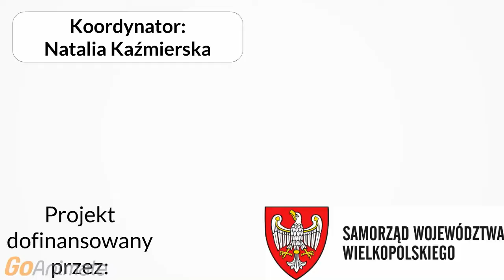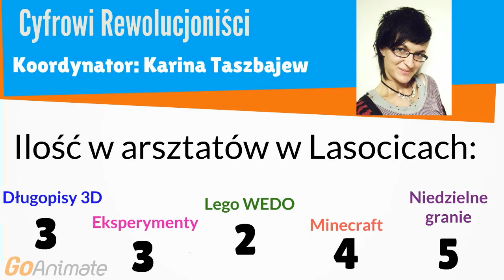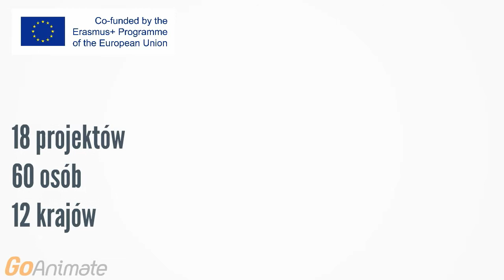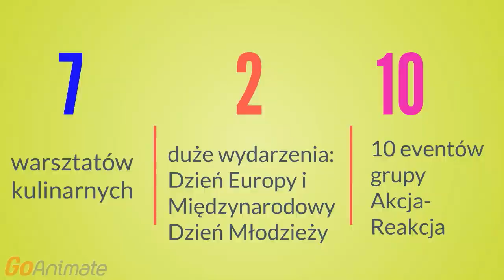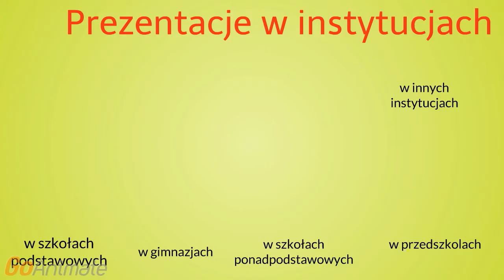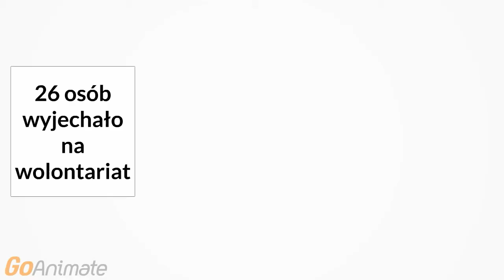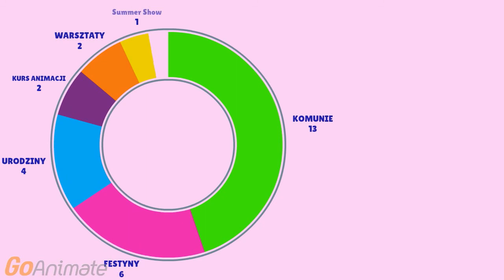Filmik podsumowujący rok 2017